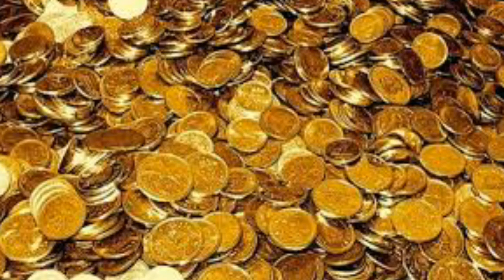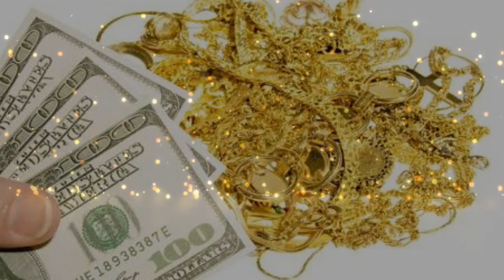भगवान शेषनाग साधना अखंड धन प्राप्ति के लिए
आवाहन मन्त्र

ॐ विप्रवर्गं श्र्वेत वर्णं सहस्र फ़ण संयुतम् |

आवाहयाम्यहं देवं शेषं वै विश्व रूपिणं ||

ॐ शेषाये नमः शेषं अवह्यामि | ईशान्यां अमृत रक्षणी साहितायै मनसा दैव्ये नमः | प्रतिष्ठः || प्रतिष्ठः ||

अब हाथ में अक्षत लें और प्राण प्रतिष्ठता करें |

प्राण प्रतिष्ठा मन्त्र

ॐ मनोजुतिर्जुषता माज्यस्य बृस्पतिर्यज्ञ मिमन्तनो त्वरिष्टं यज्ञ ठरंसमिनदधातु |

विश्वेदेवसेऽइहं मदन्ता मों 3 प्रतिष्ठ ||

अस्मै प्राणाः प्रतिष्ठन्तु अस्मै प्राणाः क्षरन्तु च,

अस्ये देवत्वमर्चाये मामहेति च कश्चन ||

साधना मंत्र

|| ॐ शं शं श्री शेष नागराजाये नमः ||

|| Om Sham Sham Shree Shesh Naagraajaaye Namah ||